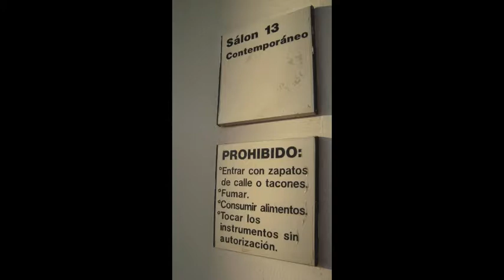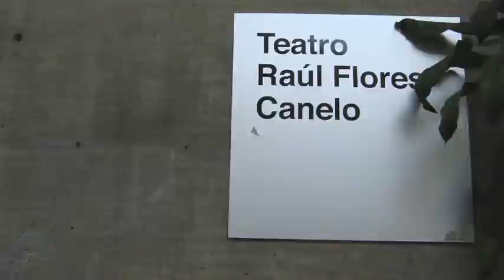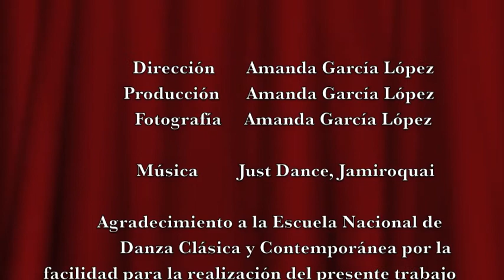dance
Escuela Nacional de Danza Clásica y Contemporánea